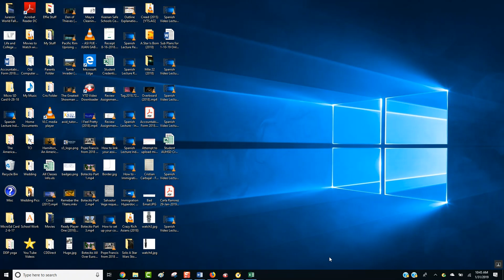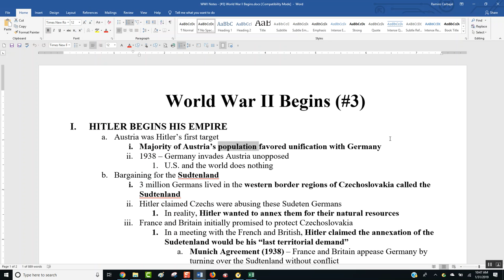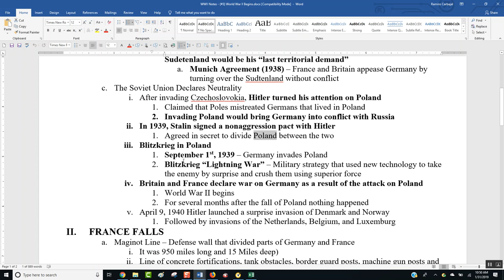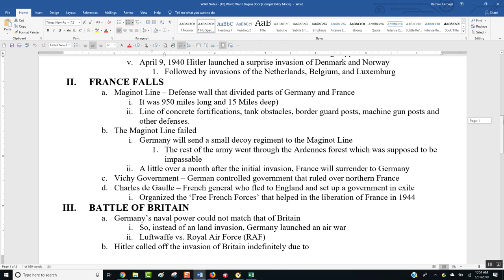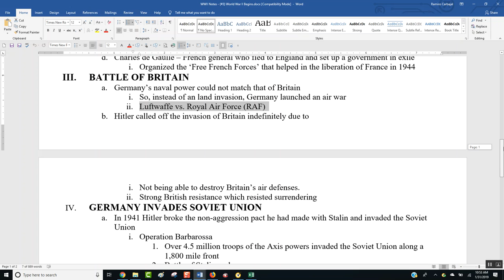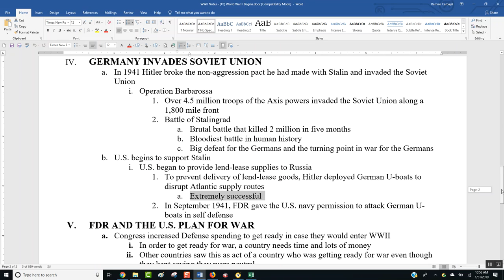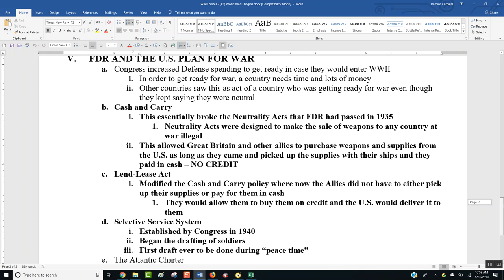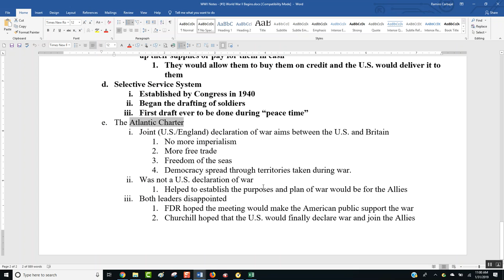Spanish Video Lecture WWII Notes #3 WWII Begins